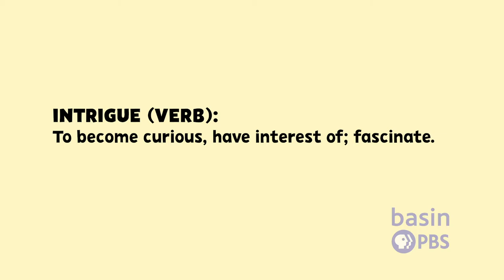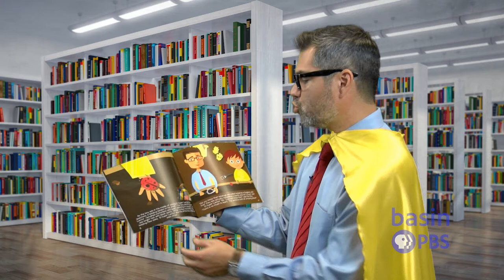Basin PBS | The Adventures of El Super Lector, Episode 4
El Super Lector is at it again, looking for kids to encourage to read and spark curiosity! El Super Lector sees a family walking with a bag of gardening tools and wonders where they are going.There he meets a boy in a community garden who is full  of questions and curiosity.